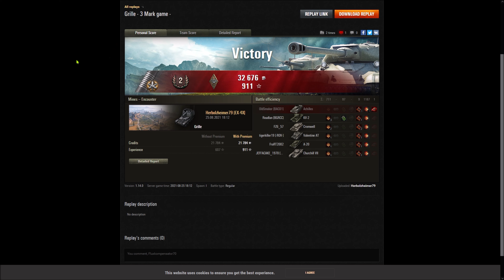Grille - Minen - 231. Panzer mit der 3.Gunmark